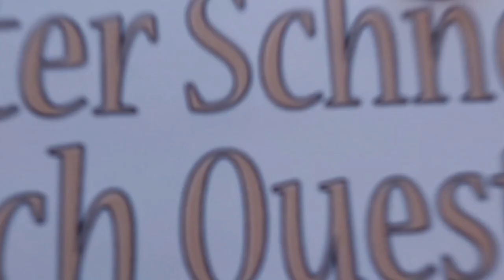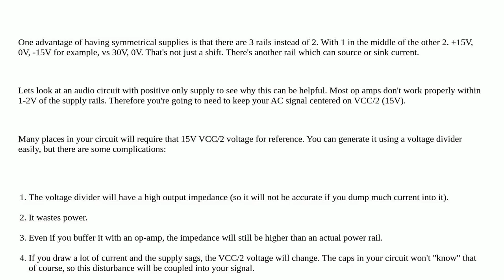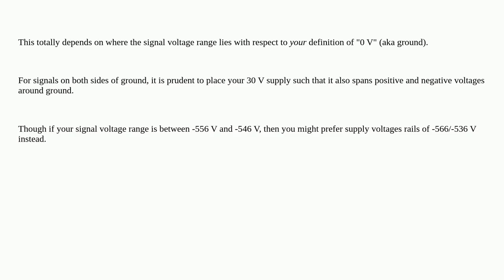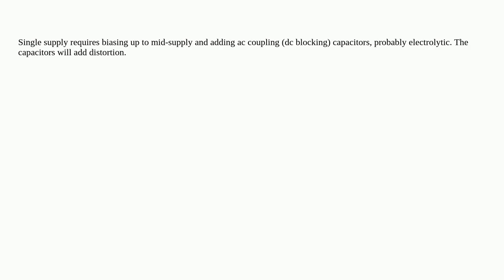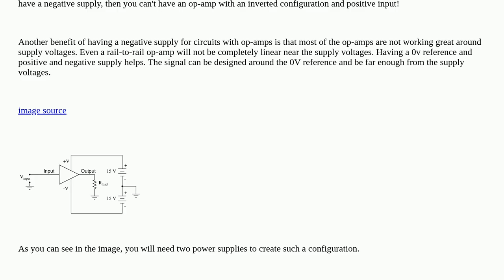Electronics: Advantages to a negative power supply rather than ground?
Advantages to a negative power supply rather than ground?

A special thanks goes out to the community

  integrated-circuit power-supply